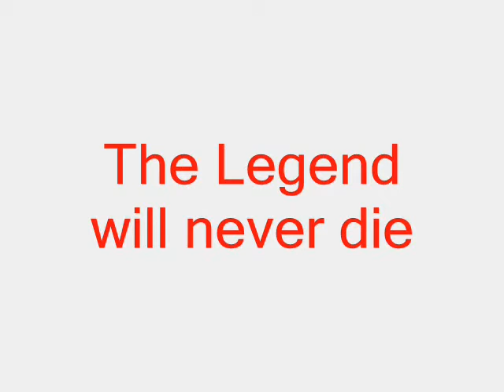George Best (by Alberto Paleari)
Il mio tributo al migliore